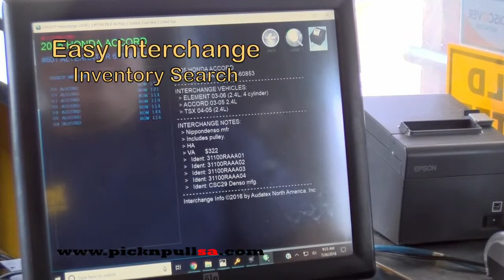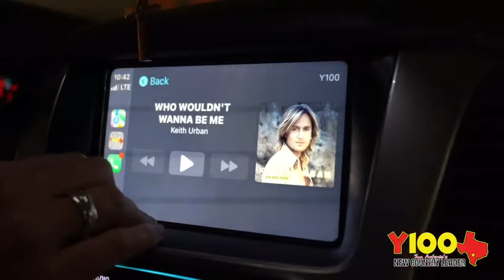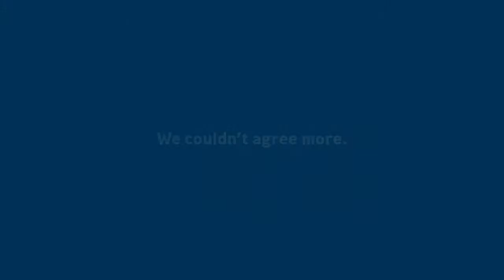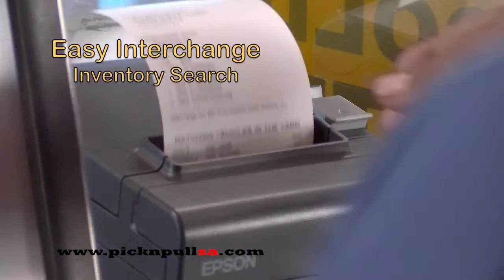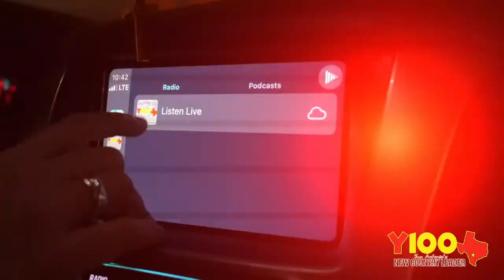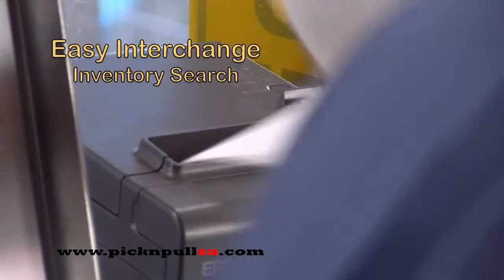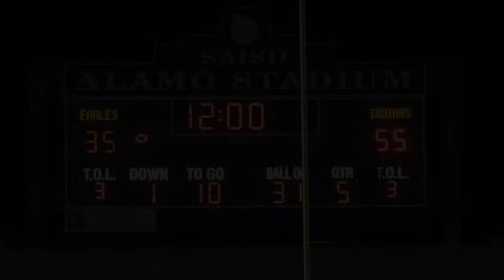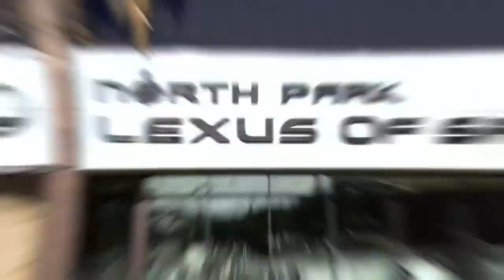🏈 Harlandale vs. Brackenridge | High School Football with KSAT's Big Game Coverage